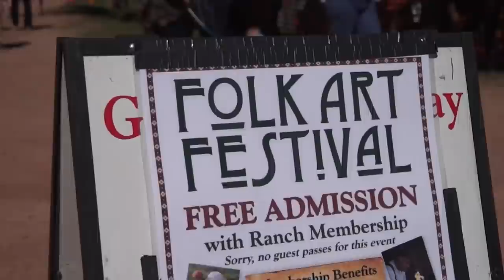How-to Grow a Colorado Coat Tree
Learn How to grow a Colorado Coat Tree in this short video presented by Mitchell Dillman of Watch and you will see how Mitch uses steel to stretch his log before adorning it with fancy forged hooks and pretty little iron balls.